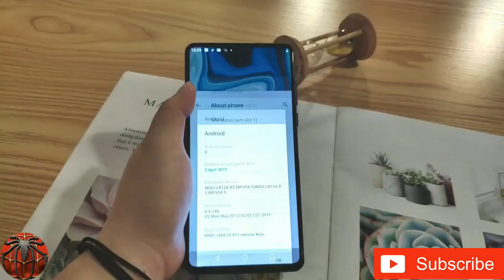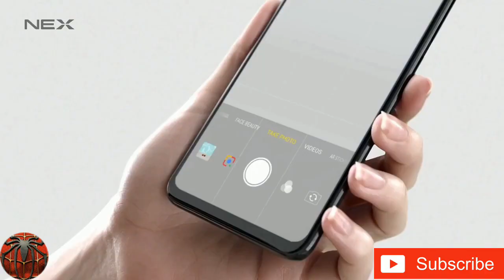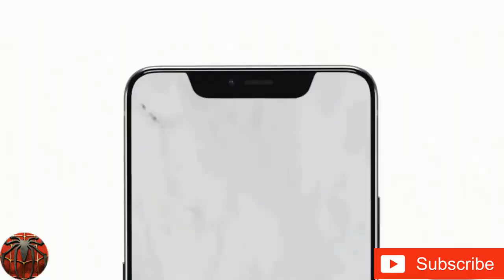Vivo Z2 Pro First look - Snapdragon 730G, 64MP Camera, Unboxing || Vivo Z2 Pro Price In India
vivo z2 pro india launch, price, specs, release date |
vivo z2 pro full specification, price and launch date